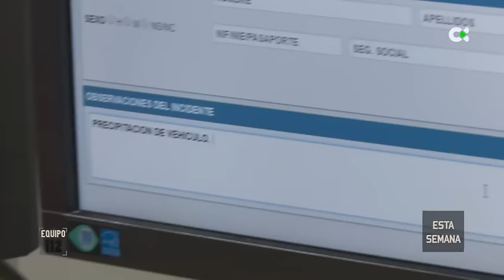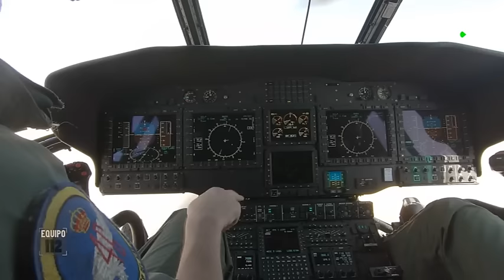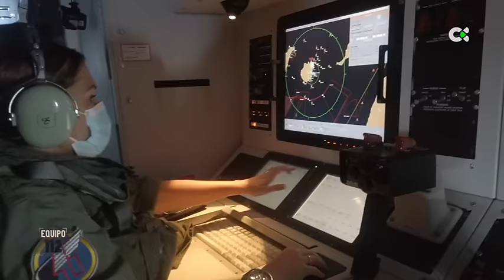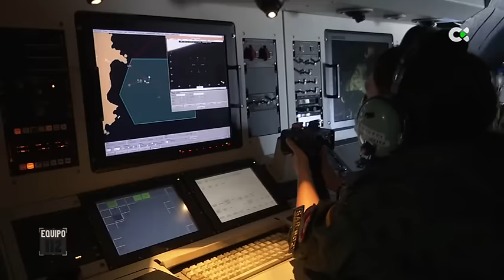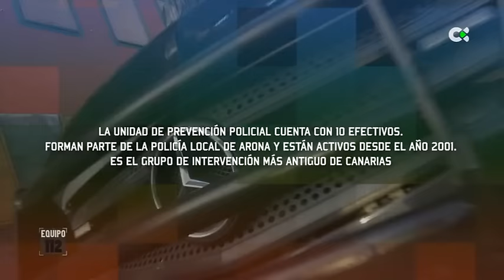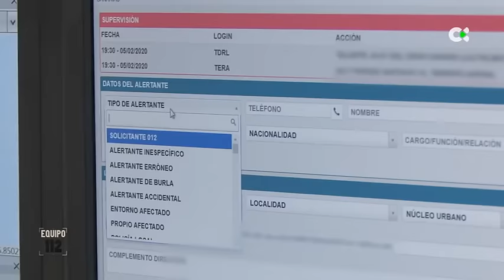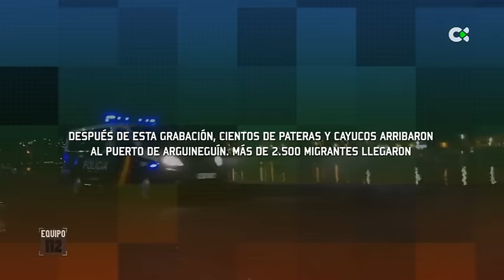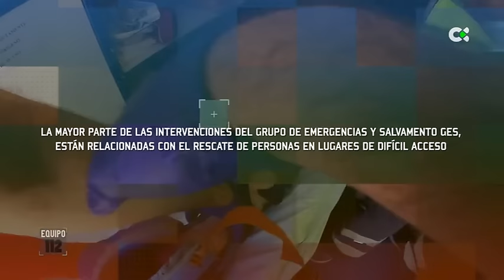Equipo 112 | ep.15 - 02/03/21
El programa ‘Equipo 112’ activará cada martes a sus reporteros/as para acompañar a los efectivos de los distintos cuerpos de seguridad así como a las unidades de emergencias en situaciones reales que participan en este espacio